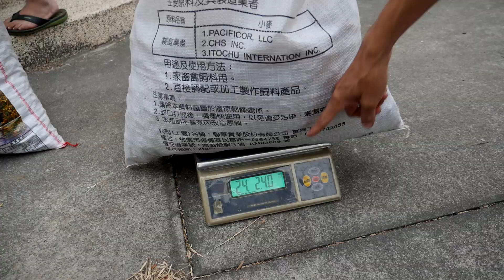20181125花生趣事 果蒂相連